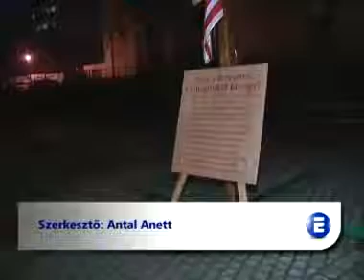Eger Jobbik: Megemlékezés és keresztbontás Egerben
Lebontotta a Széchenyi utcán az adventi időszakra felállított kettőskeresztet a Jobbik egri szervezete. Ezzel egy időben az Új Magyar Gárda és a Hatvannégy Vármegye Ifjúsági Mozgalom tagjaival közösen emlékeztek a Don-i áldozatokra.